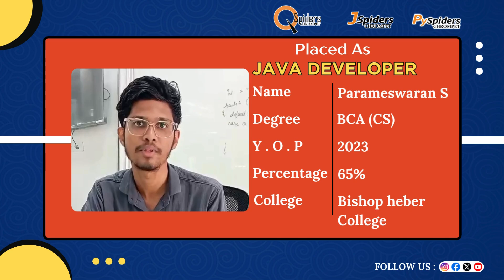Student Placement Story From QSpiders/JSpiders | Chrompet Chennai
Struggling to navigate the world of Java development? You're not alone! At {channel name}, we provide invaluable insights and tutorials specifically designed for QSPIDERS Institute students. Our expert-led content will enhance your coding skills and boost your confidence, helping you excel in your career.